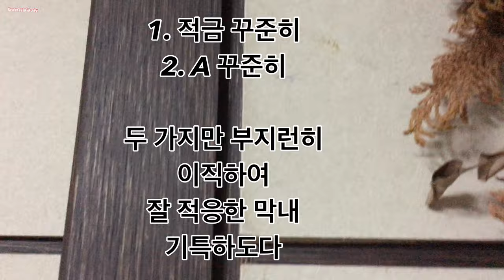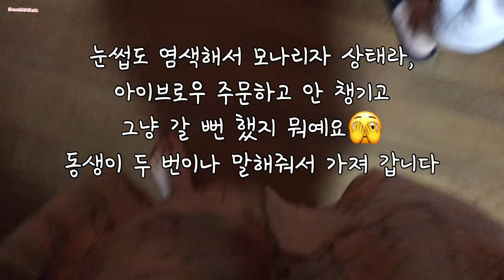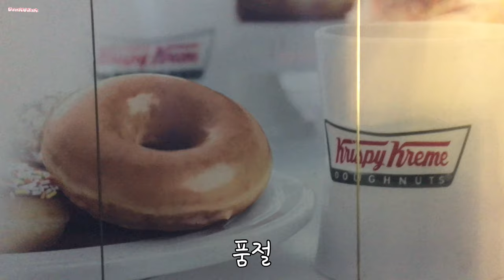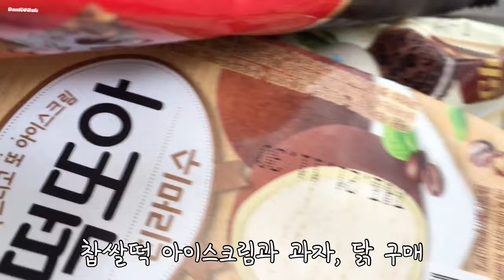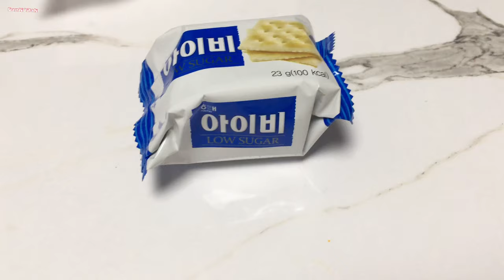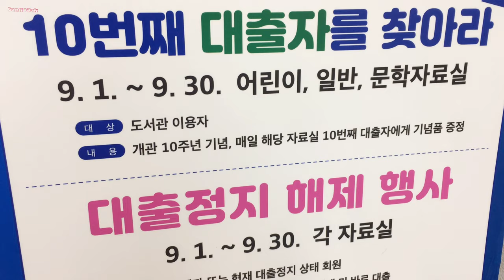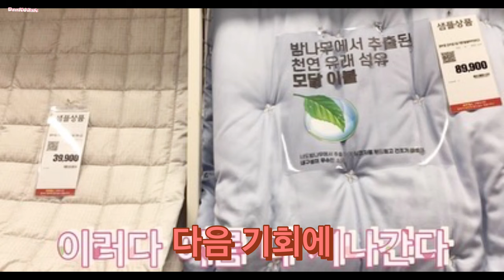탈색 고양이 목소리 많음 오징어 #￼키재기 유리그릇 스테인리스 초코퍼지 크린콜 헤드앤숄더 생활공작소 크린콜 법무사 차수리 스프링 스윗대디 화상